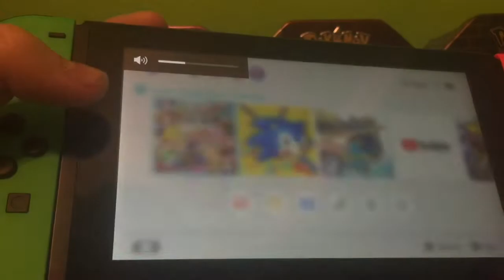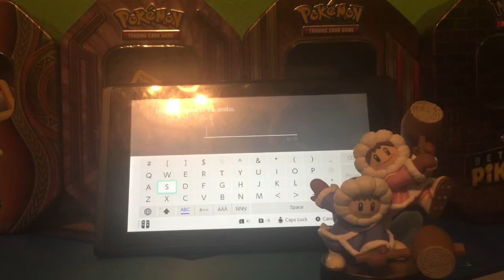Ice Climbers Amiibo unboxing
Just a quick video. Enjoy :)

Hey guys, it’s the Mystic Bros.! We’re 2 brothers making gaming videos and live-streams that we upload multiple times each week. The older of us is Mystic Gengar, and the younger brother is Stooper101. We also have a discord server if want to get updates ahead of time, and be notified before live-streams start! Have an amazing day! Stay hydrated!

Legal note: these videos are intended for audiences 13 and over.

Mystic Gengar’s twitter: @MysticGengar
Stooper101’s twitter: @Stooper1011
Endcard/endscreen music: https:/youtu.be/NcCrHZAKfPI